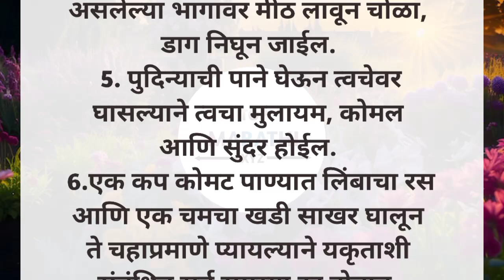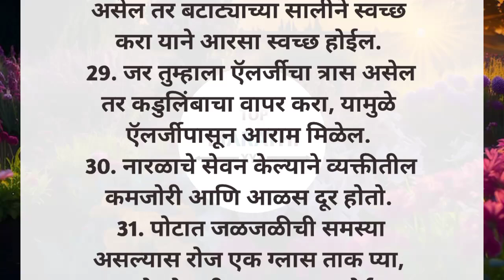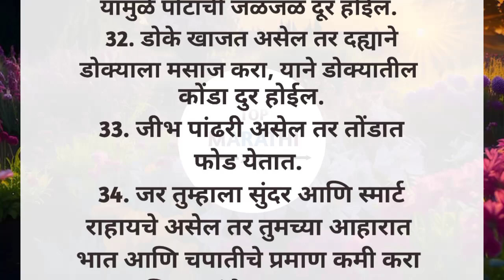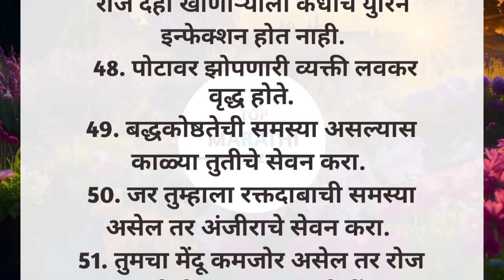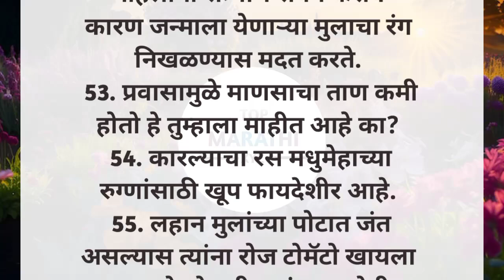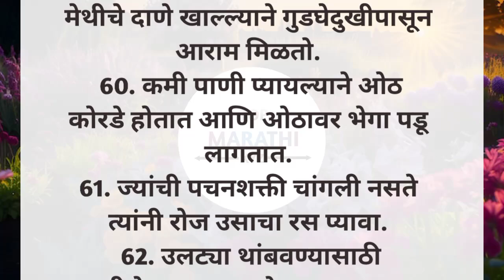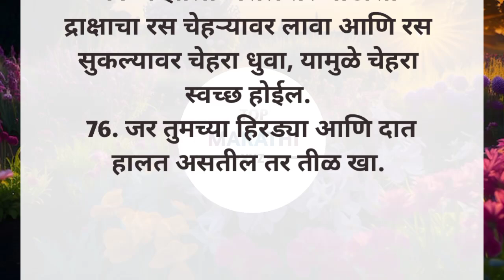आवर्जुन पहा 🙏 काही खास महत्वाच्या 76 आरोग्य टीप्स || Health Tips In Marathi